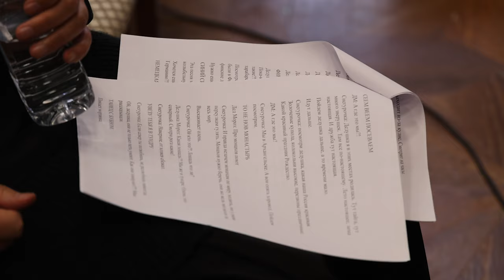Preparations for Russian Christmas (Monastery in Ostashkov)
A short video for you to see the process of preparation to the Orthodox Christmas in Russia. Filmed at a nunnery in Ostashkov city, 400 km West of Moscow (Russia).